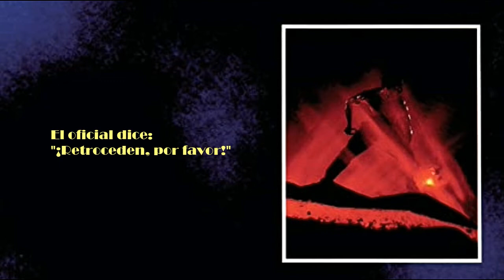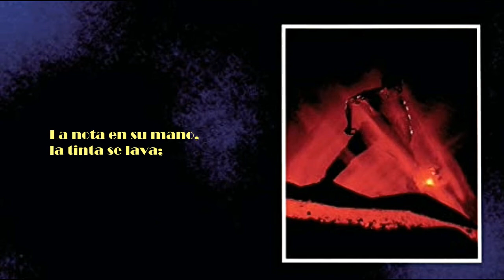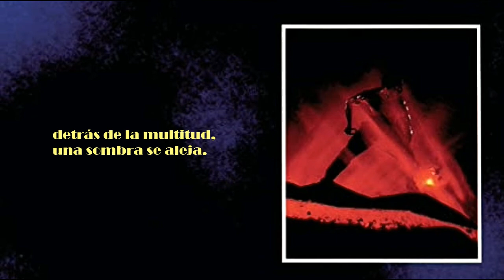Freur ~ “Theme from the film of the same name” [Subtitulado]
This account does not get money with this video.